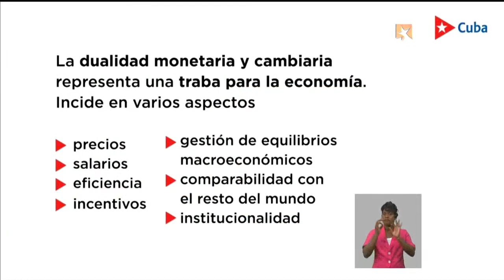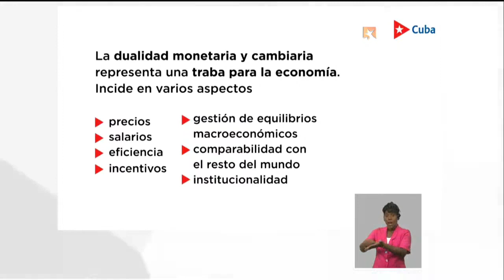¿Por qué es necesario el ordenamiento monetario?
Marino Murillo Jorge, jefe de la Comisión de Implementación de los Lineamientos, advierte que en Cuba hay un entorno monetario en el que es muy difícil que la economía funcione, al menos de “manera natural”, tanto por su entorno como por las deformaciones estructurales. Precisó que esta situación lleva a que tengamos que hacer una conducción de la economía muy administrativa.